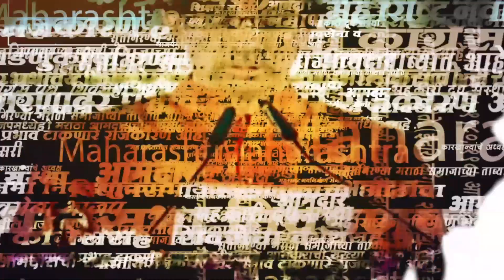Pune Ganesh Visarjan: Kesariwada गणपतीचे पांचाळेश्वर घाटावर विसर्जन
पुण्याच्या मानाच्या पाचव्या केसरीवाडा गणपतीचे विसर्जन करण्यात आले. सायंकाळी ७ वाजून ३८ मिनीटांनी केसरीवाडा गणपतीचे विसर्जन करण्यात आले.